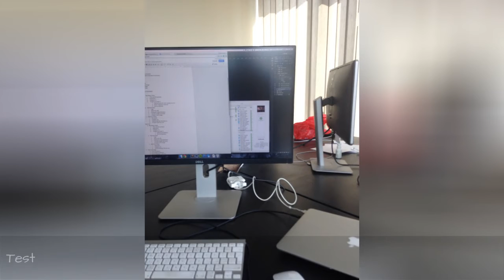93 International Borders Around The World 🙃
History (and sometimes, unfortunately, current events) shows us just how easily international borders can change, but we still like to think that they are permanent fixtures. These photos of different country borders around the world show you how both friendly and hostile nations like to fence off their turf.Borders will often say much about countries' relationships. On the borders between friendly nations, especially those in the European Union's Schengen zone, the separations seem almost non-existent, marked by no more than a line or a road sign. Other borders are delineated by natural markers like rivers, or by man-made markers, like guard posts and demilitarized zones.Now, if you'd like to know more about the relationships between this world's countries, these amazing pictures on life in the borderland illustrate the different attitudes quite well. So scroll down below for our picks of the unique country borders. Hopefully, you'll learn something new after looking at these interesting pictures!
0:00 - Intro
0:00:12 - Slovakia, Austria And Hungary
0:00:21 - Bolivia And Brasil
0:00:30 - Denmark And Sweden
0:00:39 - Point Where Borders Of Germany, The Netherlands And Belgium Converge Near City Of Aachen
0:00:48 - Usa And Canada
0:00:57 - Spain And Portugal
0:01:06 - Egypt And Israel
0:01:15 - North Korea Vs South Korea
0:01:24 - A Golden Trianglw Between Thailand, Myanmar And Laos.
0:01:33 - Hadrian's Wall Scotland -england ( Built Because The Romans Were Afraid Of The Scots)
0:01:42 - Asia Vs Europe In Russia
0:01:51 - Netherlands And Belgium
0:02:00 - India And Pakistan Border Visible From Space
0:02:09 - USA And Canada
0:02:18 - Poland-ukraine-slovakia Border On The Top Of A Mountain Krzemieniec
0:02:27 - Canada-us Border, 1000 Islands
0:02:36 - Haiti And The Dominican Republic, Distinguished By Their Radically Different Environmental Protection Laws
0:02:45 - #23 Bulgarian-turkish Border
0:02:54 - Chui, Uruguay - Brazil Border
0:03:03 - Ban Gioc Waterfall At The Border Between Vietnam And China (photo By Dinh Xuan Dai)
0:03:12 - Between France And Germany - Only The Different City Limit Sign Shows The Difference.
0:03:21 - Haskell Public Library, Stanstead, Qubec/vermont
0:03:30 - Slovakia (left) Vs Ukraine (right)
0:03:39 - Czechoslovakia (now Slovakia) And Poland
0:03:48 - Belize Guatemala Border In The Jungle
0:03:57 - \"lago Internacional\" Between Mexico And Guatemala
0:04:06 - 25 Km Bridge Separating Bahrain From Saudi Arabia